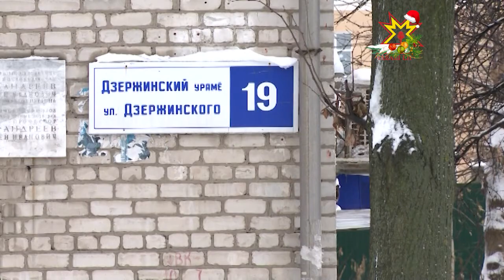По традиции прошедшие праздники выдались неспокойными для экстренных служб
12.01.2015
В Чувашии открыт счёт преступлениям и  чрезвычайным происшествиям. В то же время жители республики стали меньше нарушать общественный порядок. В местах проведения массовых мероприятий таких случаев не зарегистрировано вовсе.